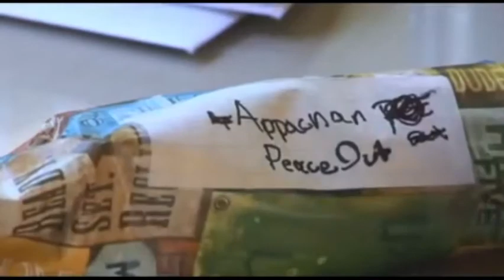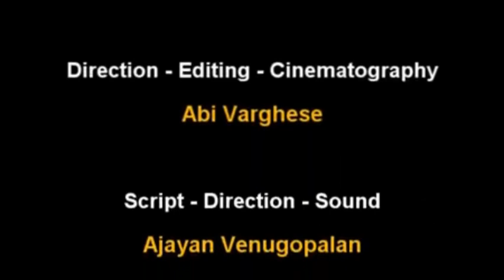Episode 46 - Appachan's Birthday | Akkara Kazchakal